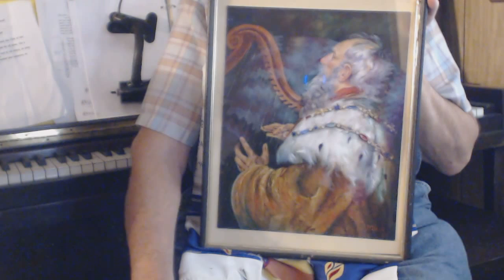Picture of King David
David Manley describes a picture of King David